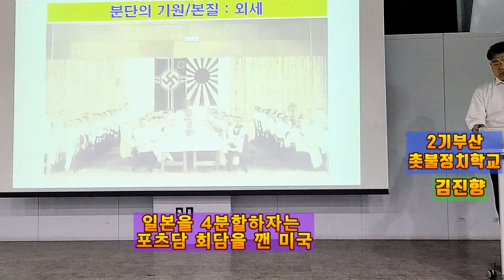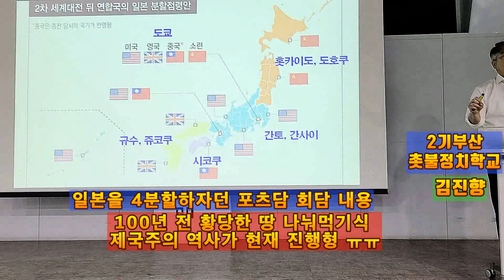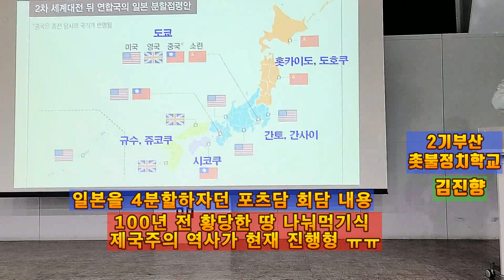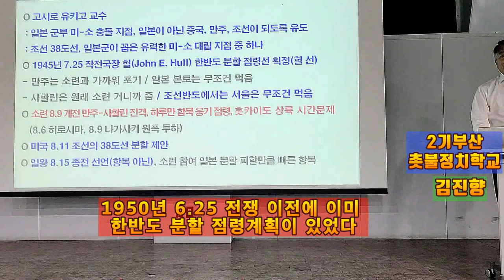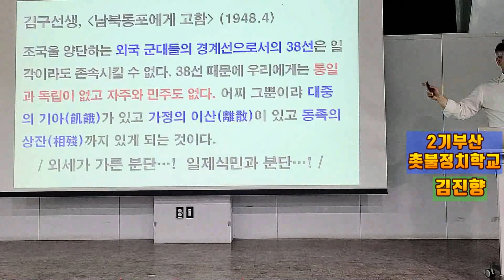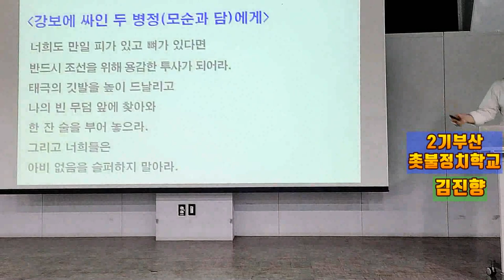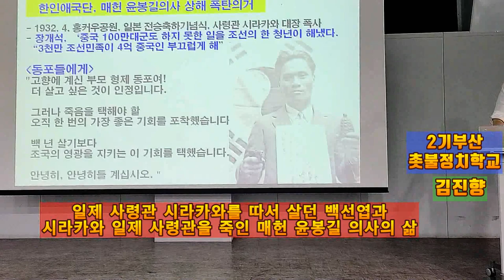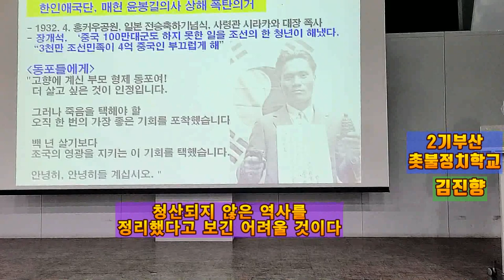💙💙💙김진향 정치특강, "한반도 분단은 외세에 의해 기획되었다"